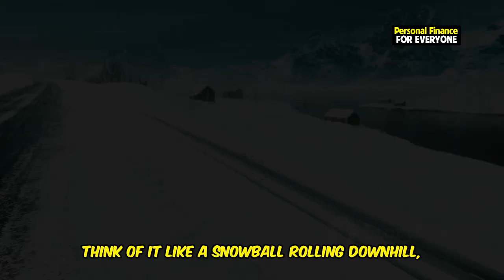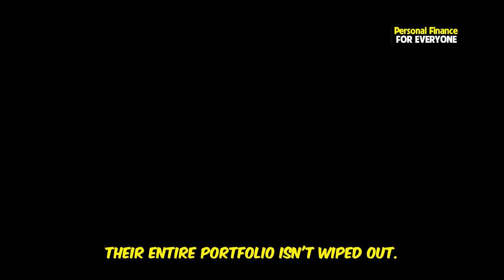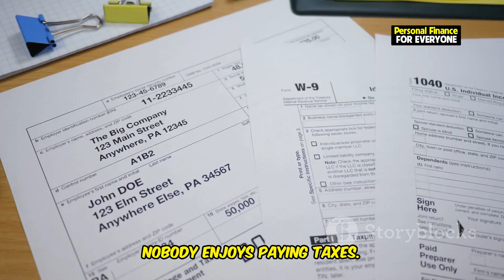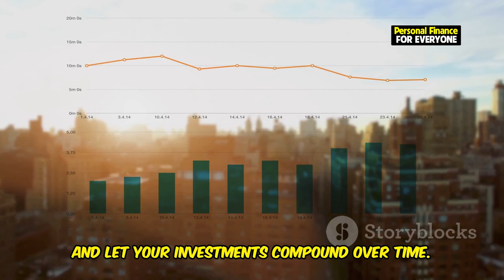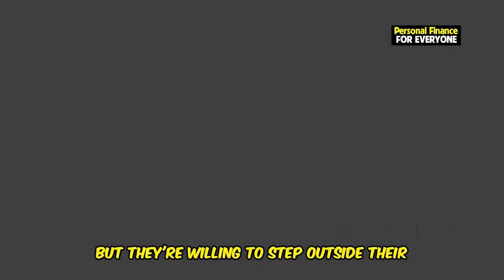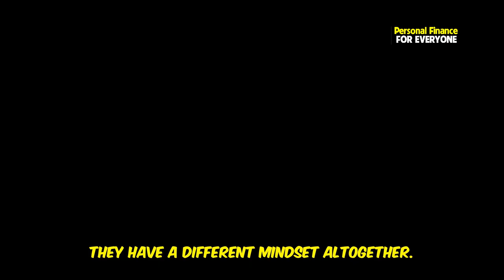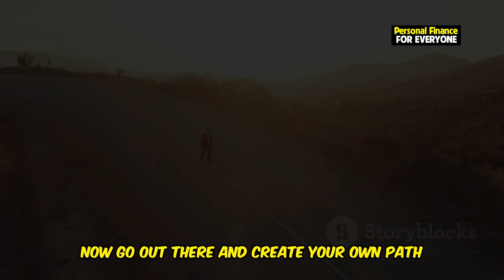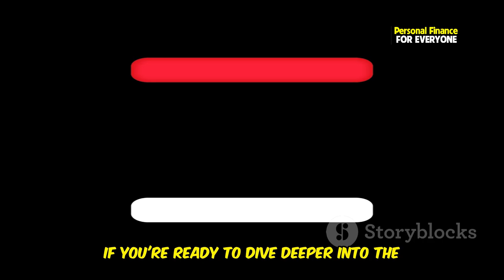The Secret Strategies of the World's Wealthiest People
Ever wondered what the world's wealthiest people do differently when it comes to building and maintaining their fortunes? In this video, we reveal the top money secrets from the world's wealthiest people that are rarely shared. From investment strategies to mindset shifts, these secrets from the world's wealthiest people can help you take control of your financial future. Discover the 15 money secrets from the world's wealthiest people and learn how they leverage opportunities and minimize risks. Whether you’ve come across these money secrets from the world's wealthiest people Quora or on Reddit, we’ll dive deep into the insights and strategies that make them successful. Find out how the money secrets of the wealthiest people can apply to your own life and unlock your path to financial freedom!

Watch now and see how these wealthiest people secrets can transform your mindset and finances!

OUTLINE:
00:00:00 The Secret Strategies of the World's Wealthiest People
00:00:24 Investing Early and Consistently
00:00:54 Don't Put All Your Eggs in One Basket
00:01:29 Good Debt vs. Bad Debt
00:02:01 Keeping More of Your Hard-Earned Money
00:02:33 The Eighth Wonder of the World
00:03:04 You Don't Have to Go It Alone
00:03:37 Living Below Your Means, Even When You Don't Have To
00:04:10 Playing the Long Game
00:04:42 Stepping Outside Your Comfort Zone
00:05:13 Never Rely on Just One Source
00:05:46 Learning from the Best
00:06:26 It All Starts in Your Mind
00:07:00 What Can You Learn?
00:07:17 Interactive Moments
00:07:29 Your Path to Wealth